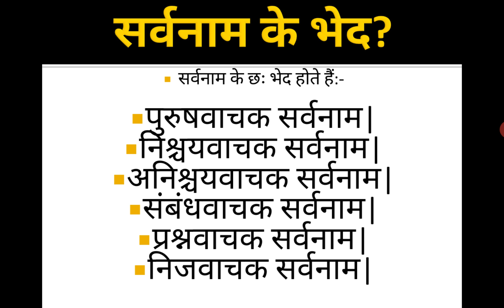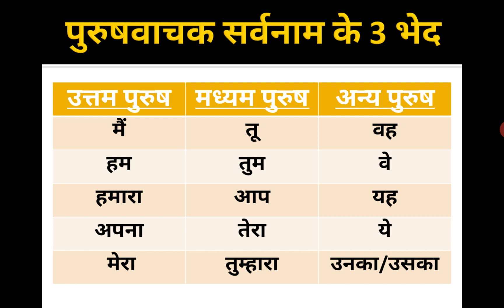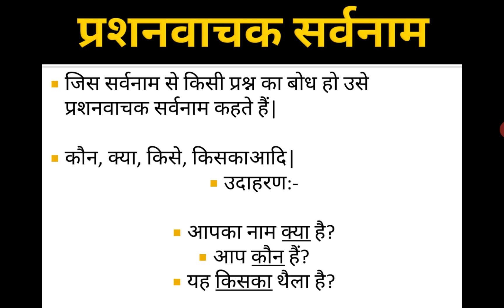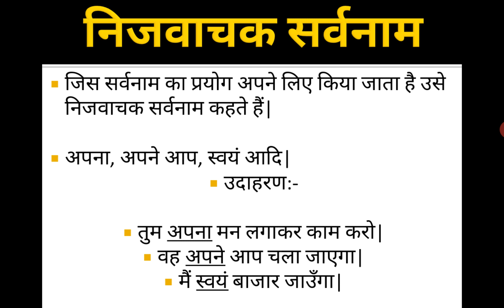सर्वनाम व उसके प्रकार| हिंदी व्याकरण श्रृंखला 7| प्रतियोगी परीक्षाओं व सभी कक्षाओं के लिए उपयोगी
1. सर्वनाम किसे कहते हैं?
2. सर्वनाम के प्रकार या भेद कौन कौन से हैं?
3. पुरुषवाचक, निश्चयवाचक, अनिश्चयवाचक, संबंधवाचक, प्रश्नवाचक व निजवाचक सर्वनाम।
4. सर्वनाम की सउदाहरण व सरलतम व्याख्या।

धन्यवाद

जय हिन्द...